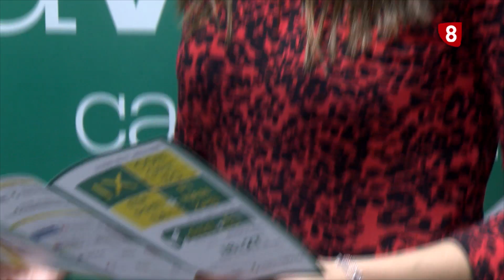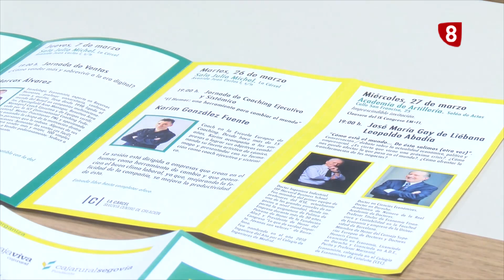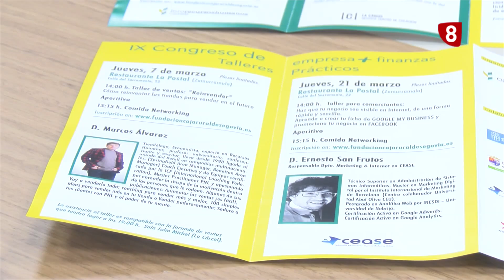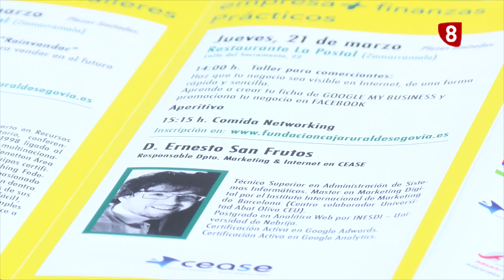Presentación Congreso EM+FI Caja Rural